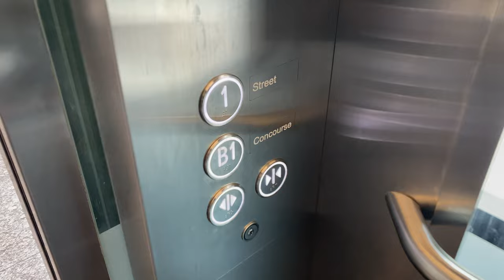KONE S MONOSPACE MRL @ TE26 MARINE PARADE [EXIT 3 LIFT]